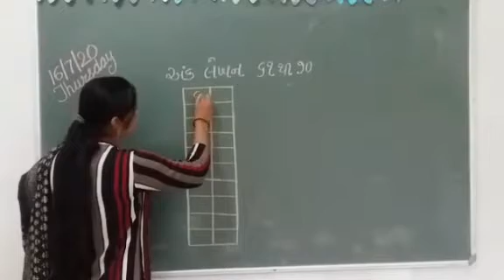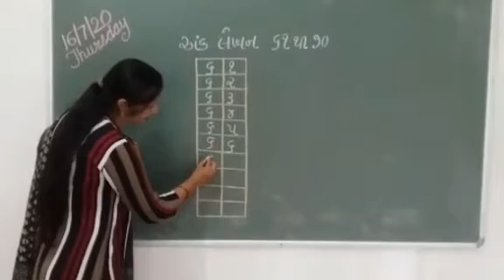ચાણક્ય એકેડેમી સોપાન ૨, ગણિત - અંક લેખન